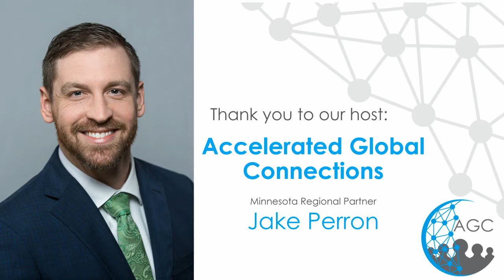Curphy Smith shares Carnivore Mindset a motivational talk with AGC Minneapolis May 2021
Watch as Curphy Smith shares Carnivore Mindset a motivational talk with AGC Minneapolis May 2021.

Curphy Smith

Carnivore Mindset

It doesn't matter if you are an established business or just getting started, a failing business or successful business.

EVERYONE WANTS MORE SUCCESS!
- More revenue.
- More sales leads.
- More profits.
- More capital.
However it is a house of cards waiting to fall if your own personal self is not in order.

I know because I have been there.

The good news is you have everything you need... yourself.
I take radical change seriously. I want to share with you my Carnivore Mindset that helps you evolve in the way of your thinking about yourself, your business, and your relationships in business and your personal life that will manifest success and happiness.

The objective of the talk is motivate you to become better leaders, understand how to create better relationships at home, work, and with your clients, by developing a winning mindset, that will help you live a healthier lifestyle, create and execute your brand, build wealth, drive revenues, and improve profits!

Speaker Bio:
I have a had a long and successful career in banking. I am a former COO/CFO of an 8 figure international e-commerce and distribution company; owner of a few businesses; created, managed, and led very successful sales teams; and I have worked with business owners and business of all sizes for my entire career.

I am not some Social Media guy who bought into some fancy business guru process you find on the internet then go to Vegas over a long weekend to be certified an expert.

In fact, the only thing I am an expert of is that I'm a life long student of business, sales, finance, and life.

Therefore my certifications comes from not only someone who has seen and done it, but also from someone who has also failed at it.

However, in case you were wondering, I have a BS from Eastern Illinois University, presently obtaining my iMBA from the University of Illinois, and I have certifications in Understanding Financial Statements: Company Position, Financial Accounting: Advanced Topics, and Financial Accounting: Foundations from the University of Illinois as well. I have completed courses in Awareness and CashCOR, Credit Risk Identification, Initial Credit Education Curriculum, Uncovering Cash, and the Omega Performance Financial Accounting for Lenders. Northwestern University has certified me in Organizational Leadership Structure and West Virginia University has given me a certificate in Forensic Accounting. I am a QuickBooks Pro Advisor and I have a certification as a Social Media Marketing Professional as well as a Digital Marketing "Blueprint Certificate" from Facebook. I have attended and graduated from the Cohen Brown Extraordinary Sales Leadership training program and received the MZ Bierly Sales Management Certification.

Now that we have critiqued my resume let me tell you about business. When it comes to business, the one reoccurring theme I have discovered in every one of the businesses that I have worked with, for, and with my own past experiences is that every one of the owner's, including myself, didn't know what they didn't know.

Additionally, every one of them, including myself, was too prideful to admit that they DIDN'T KNOW!